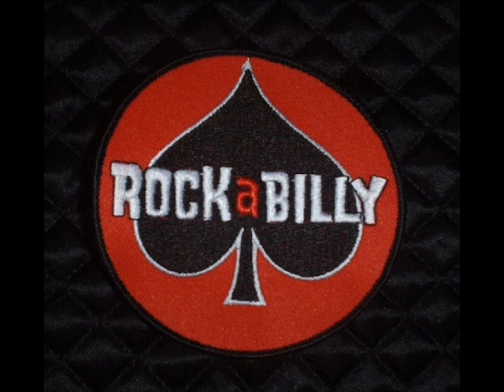Bill Stanton Trio - Get Up, Get Up, And Go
1950s Rock n Roll